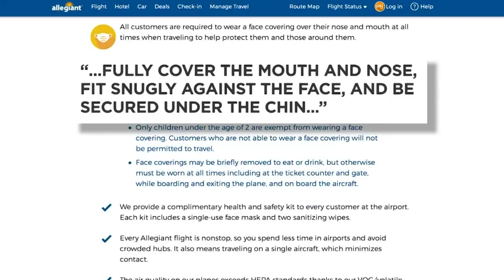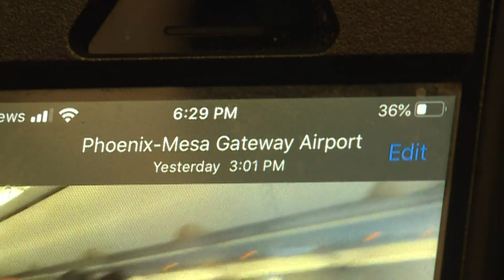CAUGHT ON CAMERA: Argument over face mask turns into scuffle on airline flight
An argument over a face mask turned into a full-blown fight on board a flight in Mesa, Arizona.
It happened on an allegiant airplane that was getting ready to take off for Provo, Utah, on Saturday.
When Rylie Lansford boarded a plane in Mesa, Arizona yesterday, headed to Provo, she expected a pretty typical flight.
A typical flight that included wearing a mask.
What she didn't expect was this.
A fight broke out on that allegiant flight, after a passenger sitting in the row behind Rylie, argued with the flight attendant over wearing a face mask.
He was wearing a face shield, but according to allegiant's policy "face shields may be worn in addition to a face covering, but not as an alternative."
Rylie says another passenger sitting next to her turned around and started heckling
Eventually, the flight attendant attempts to escort the passenger who wouldn't wear a mask, off the plane.
But the guy next to Rylie continued to egg him on.
Rylie Lansford, witness:
The fight was broken up after about 30 seconds.
Rylie hopes her next flight won't be quite as eventful.
The passenger who refused to wear a mask was later escorted off the plane.
The other man involved in the incident was allowed to stay.